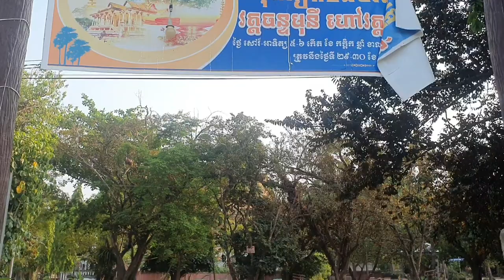នាំយកទ័យទានមកវត្តត្រពាំងច័ន្ទប្រគេនព្រះសង្ឃ By Pou Vot